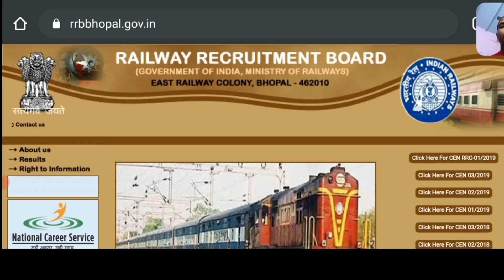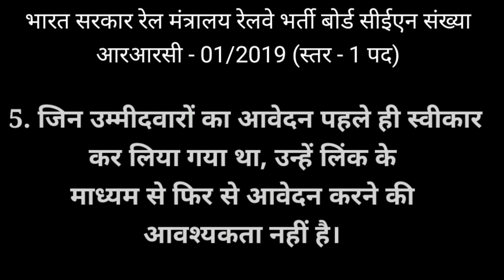रेलवे ग्रुप डी वालो के लिए बहुत बड़ी खुशखबरी । रेलवे ने लेटर जारी कर दिया है।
2019 में रेलवे ने ग्रुप d की vacancy निकाली थी उसी के संदर्भ में यह विडिओ हैं।
जिन लोगो का group D me form reject हो गया था उनके लिए यह विडिओ काफी उपयोगी हैं।

    Your quary

group d rejected condidate
 rrc group D exam official notice
 rrc group D exam date notice
railway group D date notice
rrc group D Modification Link
railway group D form modification
rrc group D form modify
 rrc group D Modification
group update today
rrb group d update today
group new upadate today
rrb group d exam date 2021 new upadate today
rrb group d exam date 2021 latest update today
group d exam date update today